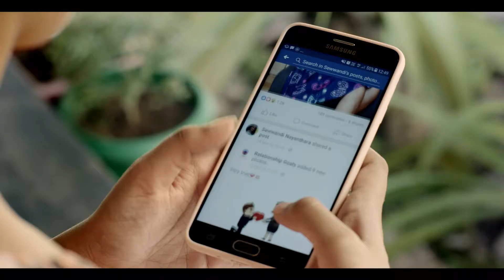Sunquick "Api Bagey Ewa Bonne Nene" - Gedara Bona Beema Eka